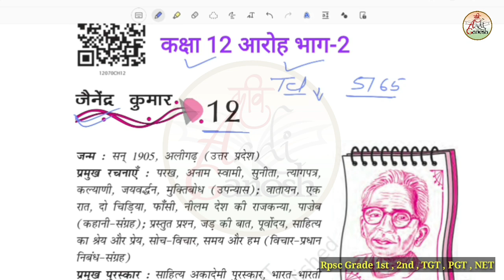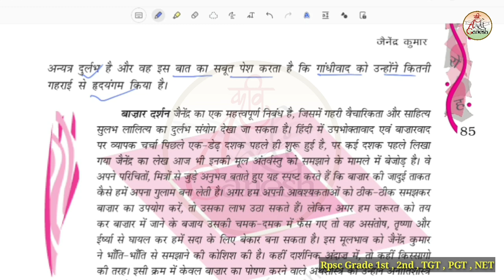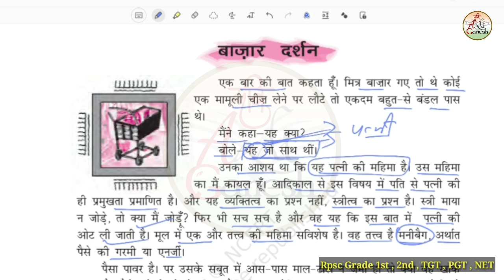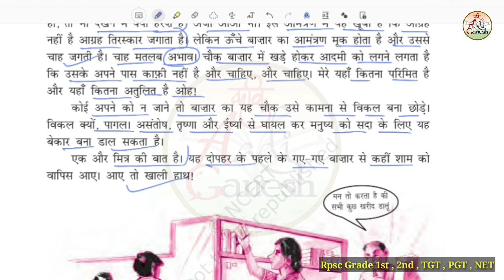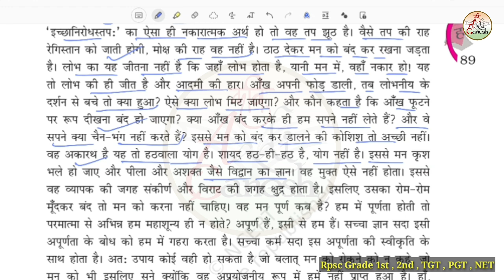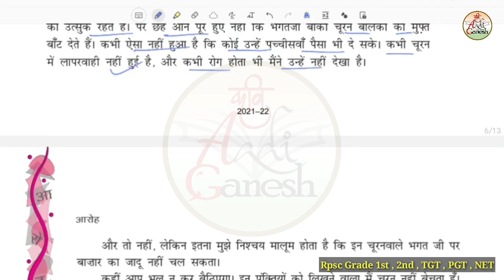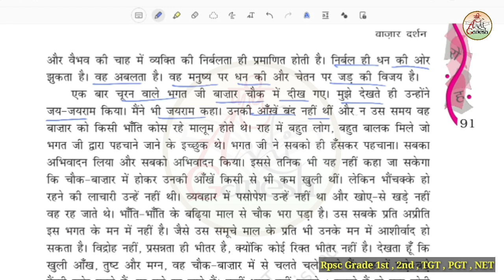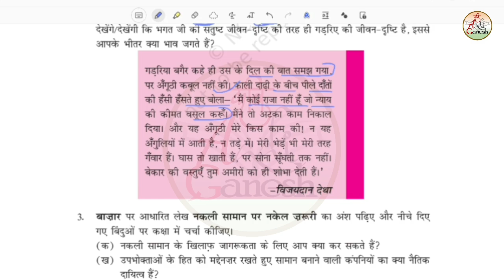Class 12 Aaroh Chapter-12 | बाजार दर्शन - जैनेंद्र कुमार | 1st,2nd grade hindi|KaviAadiGanesh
नमस्कार दोस्तों इस वीडियो के अंदर कक्षा 12 की पुस्तक आरोह भाग - 2 पाठ 12 बाजार दर्शन जैनेंद्र कुमार को विस्तार से समझाया गया है

बाजार दर्शन जैनेंद्र कुमार
Bajar darshan Jenendr Kumar

Class 12 Aaroh
Class12 Aaroh bhag 2

कक्षा 12 आरोह
कक्षा 12 आरोह भाग 2
कक्षा 12 आरोह पाठ 12
आरोह कक्षा 12
आरोह कक्षा 12 पाठ 12

2nd grade hindi
1st grade hindi
Class_12

kksha 12 aaroh
kksha 12 aaroha chapter 12
aaroh kaksha 12
aaroh kaksha 12 path 12
aaroh hindi book

Aaroh bhag 2
kaksha 12 hindi
kaksha 12 hindi path